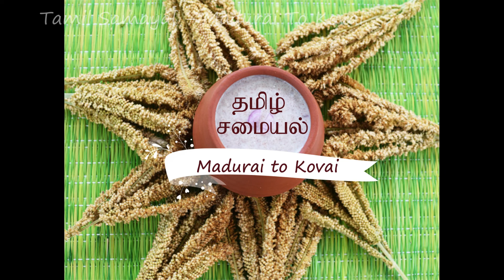Vallarai keerai chutney recipe in tamil | வல்லாரை சட்னி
Vallarai keerai chutney | Pregnancy recipes